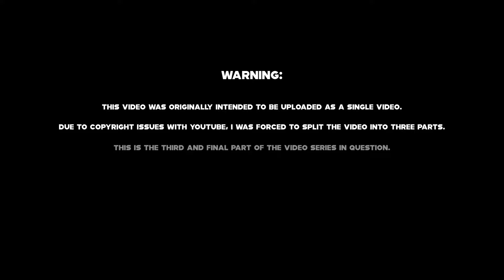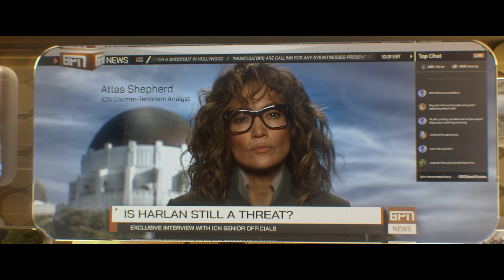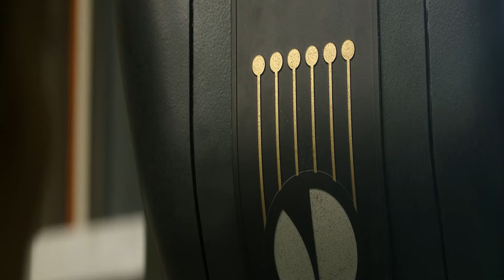ATLAS - A Netflix DISASTERPIECE | An Autopsy of Cinema [PART 3]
In today's video I break down the latest Netflix film - Atlas -- in a now THREE PART review (unfortunately) that's almost as long as the film itself. I hope you enjoy this movie breakdown, a true autopsy of cinema. Enjoy :)